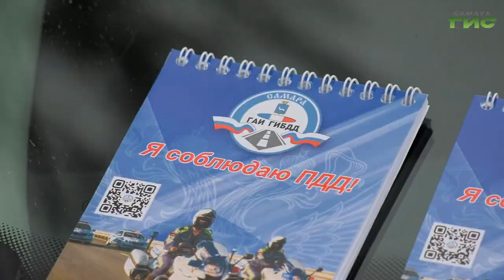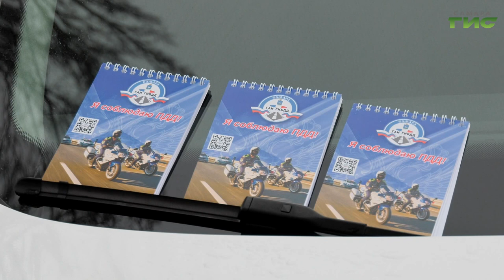"Детское удерживающее устройство" / "Специальный репортаж" от 05.02.2024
В рамках реализации муниципальной программы "Повышение безопасности дорожного движения" на 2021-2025 годы в Самаре в целях обеспечения выполнения мероприятий, направленных на предупреждение причин возникновения дорожно-транспортных происшествий и снижение тяжести их последствий сотрудники Госавтоинспекции провели профилактическое мероприятие по безопасности дорожного движения "Детское удерживающее устройство".